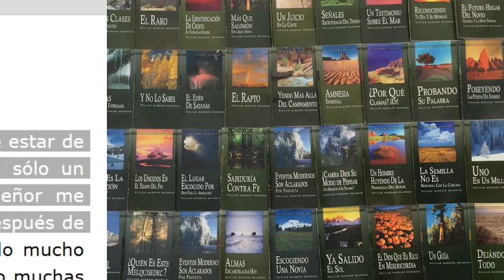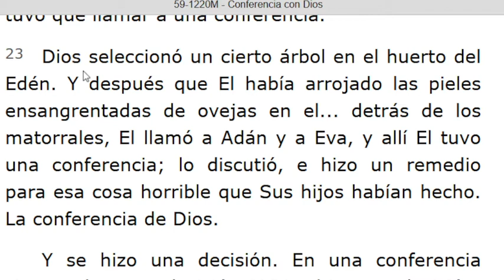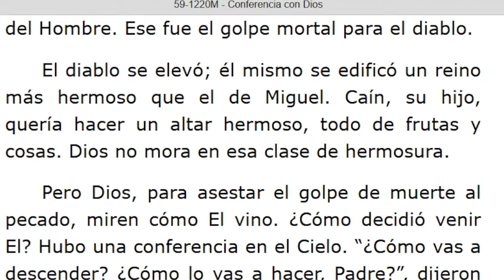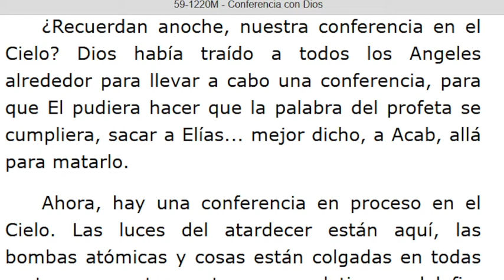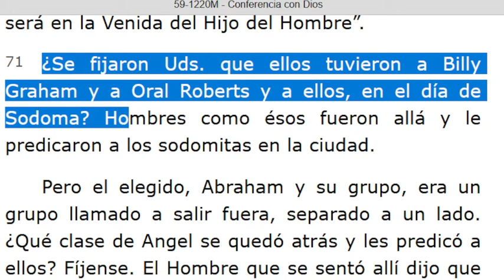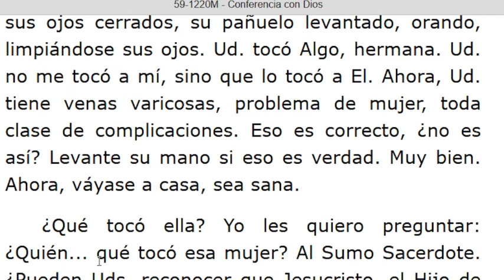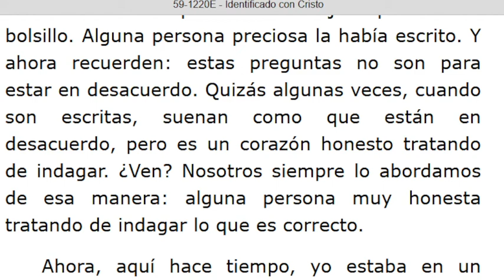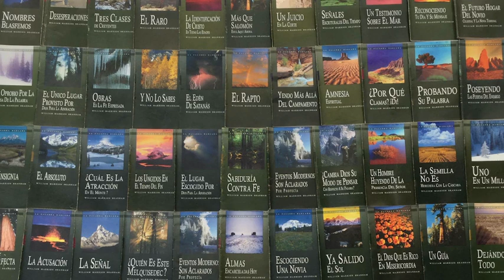LECTURA DE LOS MENSAJES DEL PROFETA !!ELIAS!! WILLIAN MARRION BRANHAM DESDE EL AÑO 1947 Hasta 1965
J e r e m i a s   50:
28. VOZ DE LOS QUE HUYEN  y ESCAPAN DE LA TIERRA  DE BABILONIA, PARA DAR EN SION LAS NUEVAS DE LA  RETRIBUCIÓN DE JEHOVÁ NUESTRO DIOS, DE LA VENGANZA DE SU TEMPLO.

=== INICIA: CONFERENCIA CON DIOS - 59-1220M. Párrafo: 19...TERMINA Párrafo: 91...
=== INICIA: IDENTIFICADO CON CRISTO - 59-1220E...TERMINA Párrafo: 18...